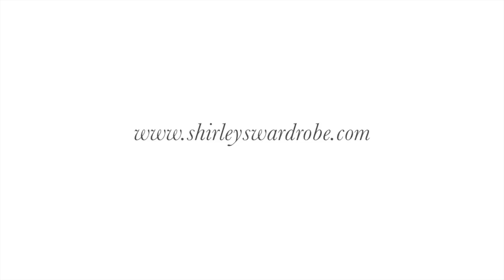MISSGUIDED NYE PARTY OUTFITS | LOOKBOOK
Hey hey hey! Looking for Partywear/Girls Night Out Outfits inspo? xxx

// OUTFITS

LOOK 1 : Think Furry Pink

LOOK 2 : Sparkle in Sequins

Black Thigh High Peep Toe Boots (Similar)
Pink Transparent Faux Fur Bag

LOOK 3 : Black Leather Love

 // I’m everywhere on the internet! Come say hi!

// BUSINESS/GENERAL CONTACT